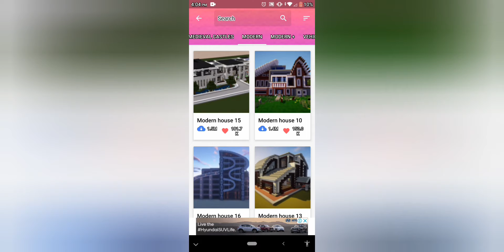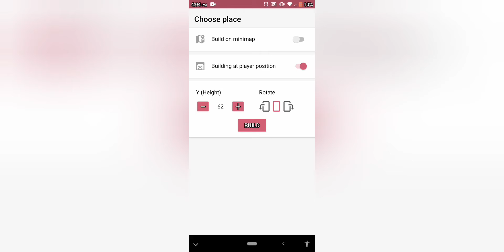How to make a Modern house in 1 min in Minecraft!!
Thank you so much watch my video